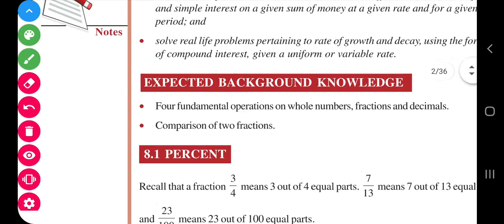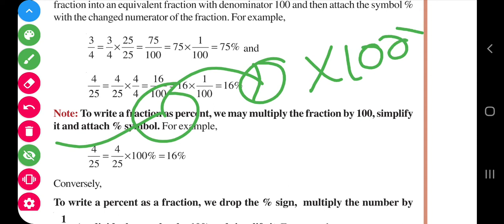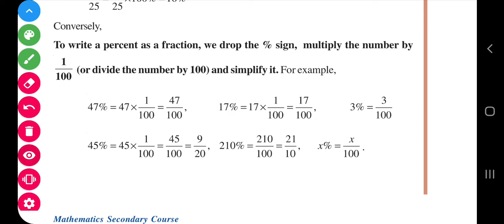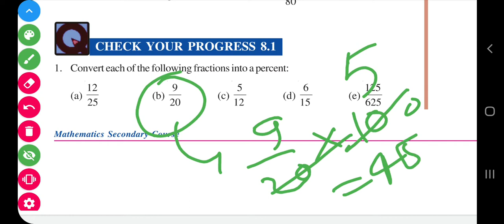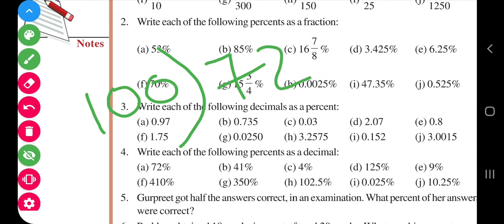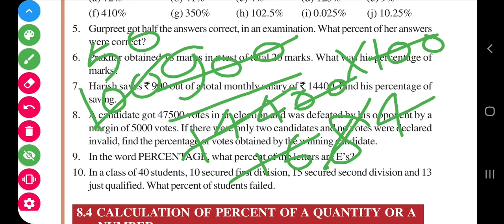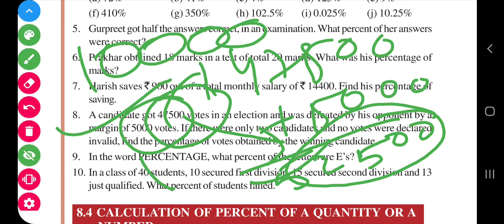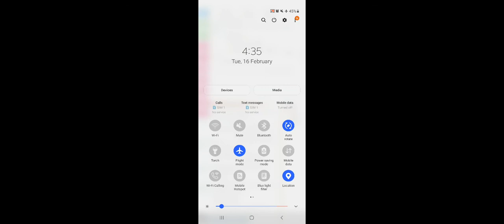Percentage and its Applications...